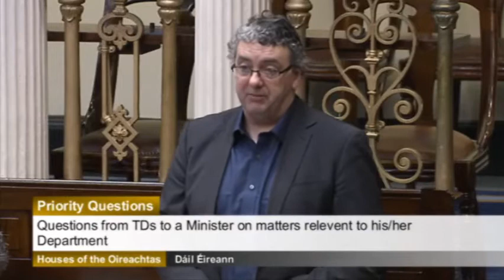Thomas calls on Minister Fitzgerald to release adoption files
Recorded on 12.2.14:

"To ask the Minister for Children and Youth Affairs her plans to release more than 60,000 files on forced adoptions ; and if she will make a statement on the matter."